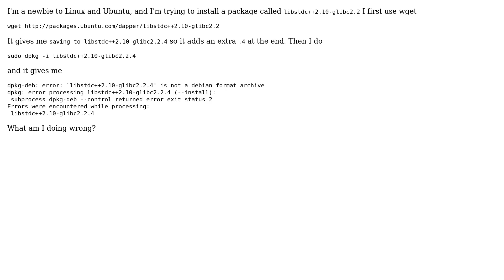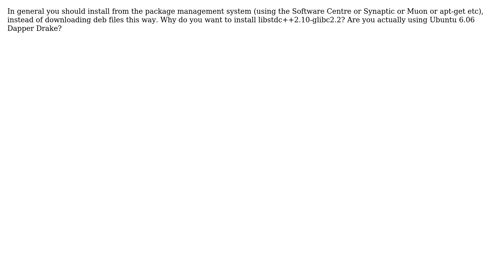Ubuntu: downloading and installing error: package is not a debian format archive (2 Solutions!!)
With thanks & praise to God, and with thanks to the many people who have made this project possible! | Content (except music & images) licensed under cc by-sa 3.0 | Music | Images & others | With thanks to user sameold user rigved user Prateek and the Stack Exchange Network Trademarks are property of their respective owners. You are responsible for your own actions.